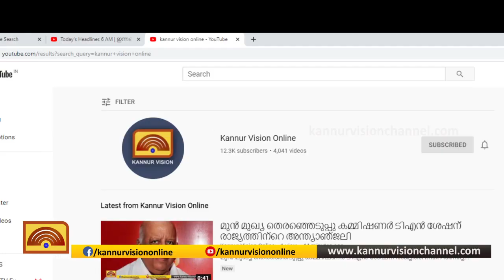തലശ്ശേരിയിൽ നിരീക്ഷണത്തിൽ കഴിഞ്ഞിരുന്ന മുഴപ്പിലങ്ങാട് സ്വദേശി മരിച്ചു